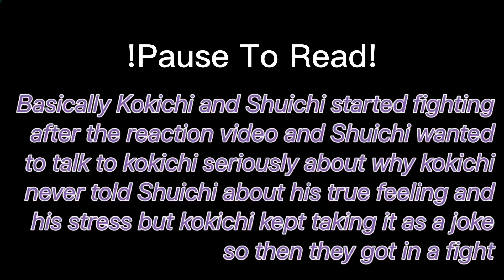Shuichi Angst (Saiouma)